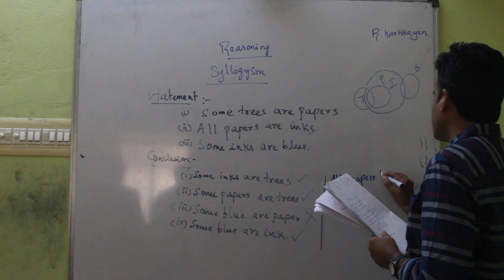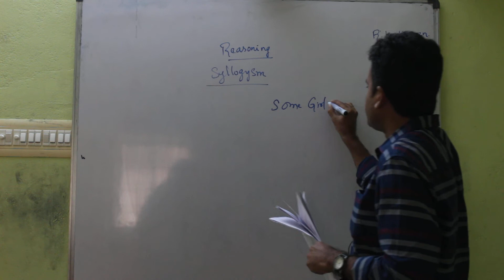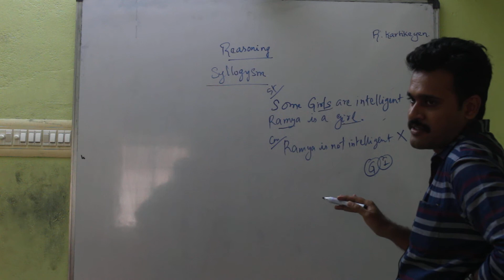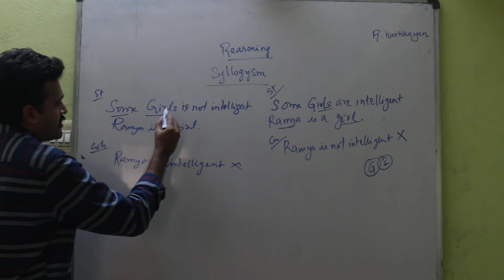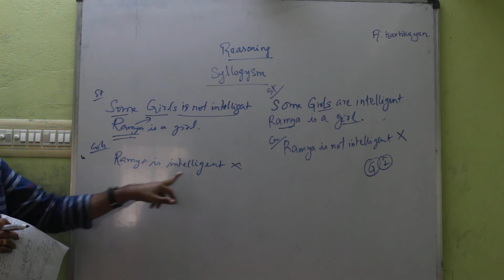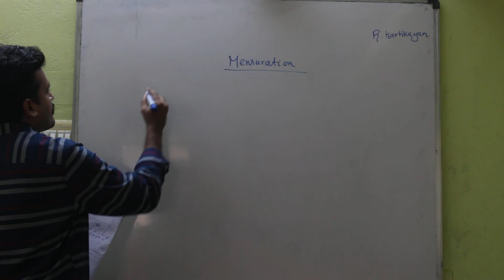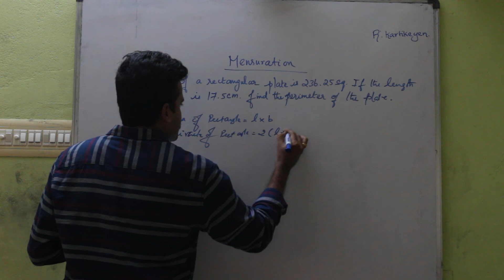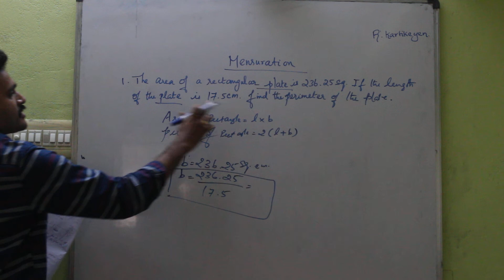R. kartikeyan Jagadeesh | Reasonning | Part - 2